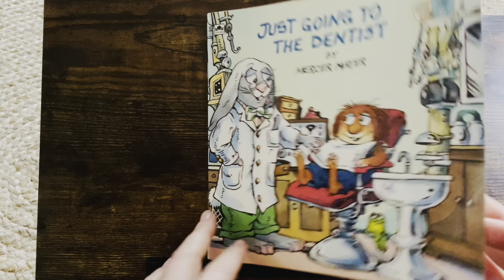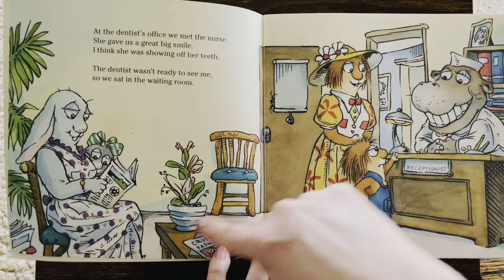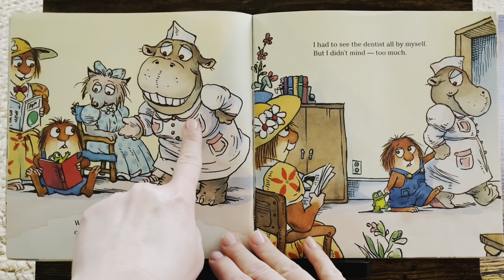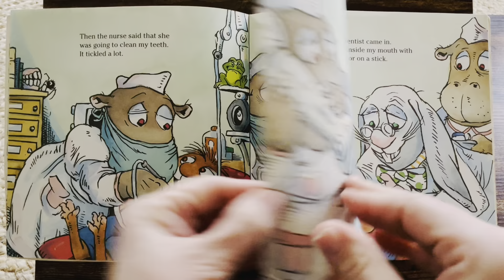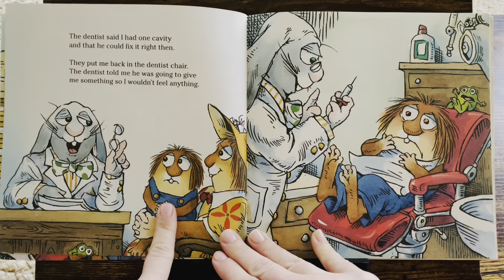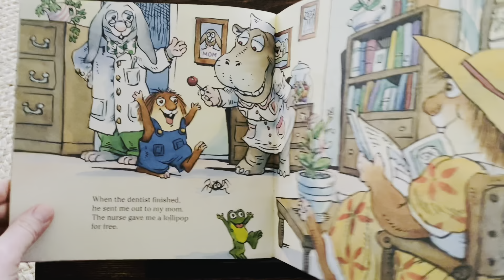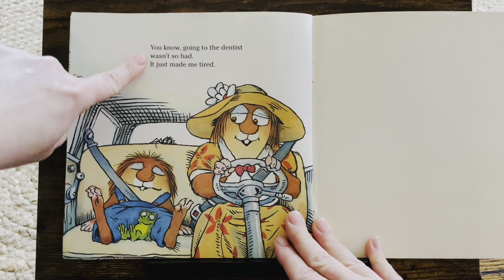JUST GOING TO THE DENTIST | EASE DENTIST FEARS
Mercer Mayer’s Little Critter is having a checkup at the dentist in this classic, funny, and heartwarming book. Whether he’s having an X-ray taken, getting a teeth cleaning, or finding a cavity, both parents and children alike will relate to this beloved story. A perfect way to help allay any fears of going to the dentist!

Language development
Early learning
Emotional intelligence
Reading skills
Interactive reading
Person reading
Educational videos
Soothing storytelling
Soothing storytime
ESL reading
Speech therapy
Gifted reading
Background video for kids
Teaching aids
special education
Interactive read aloud
Homeschool videos
Homeschool read aloud
Homeschool storytime
Montessori
Library
Accelerated reading
Learn to Read
Beginner Books
1000 books before kindergarten
Mothers goose nursery rhymes
Dentist fears
Help dentist fears